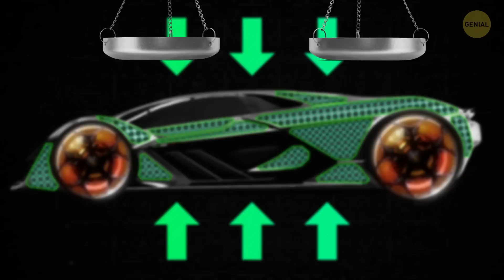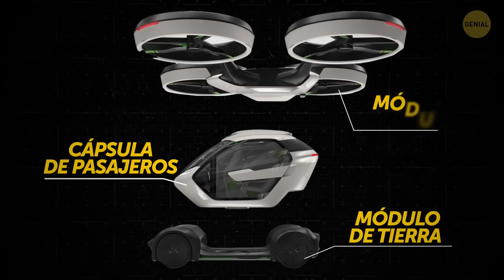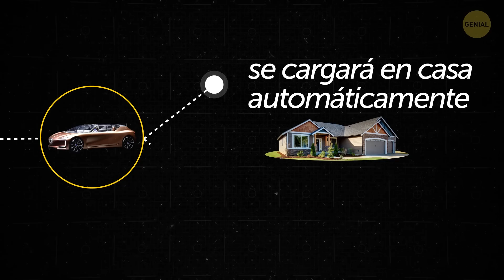El único supercoche que puede repararse solo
¿Cómo será el auto del futuro? Bueno, hace unos años, algunos ingenieros de Lamborghini junto con investigadores del MIT idearon un diseño de automóvil que viene directamente del futuro lejano. El Terzo Millennio, que significa "tercer milenio" en italiano, es un automóvil capaz de repararse a sí mismo. El CEO de Lamborghini dice que el Terzo Millennio permitirá que la compañía revolucione el mundo de la ingeniería, y podría tener razón.

Los ingenieros también han logrado otro gran avance al diseñar el automóvil para que sea totalmente eléctrico. El Terzo Millennio utiliza supercondensadores en lugar de baterías porque pueden cargarse más rápido y contener más energía. En cuanto a los números, no son menos impresionantes que las habilidades futuristas de Lamborghini. El automóvil es el primer producto de una asociación de tres años y $ 120 millones. Entonces, ¿cómo funciona realmente la nueva tecnología utilizada en el automóvil?

La animación es creada por Genial.guru.

Marcas de tiempo:

Terzo Millennio 0:10

Mazda Concept Vision Coupe 2:28

Pop Up (¡es un auto y un avión!) 4:28

Renault Symbioz 6:00